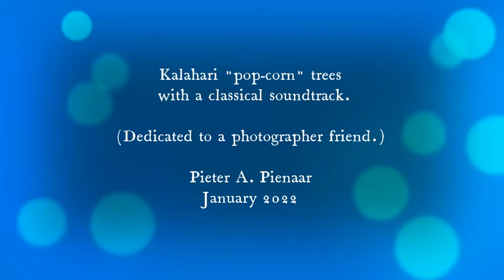"Pop-corn" trees and classical music - P. A. Pienaar 2022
A photographer friend called me this morning and suggested that I do a little video sequence and use classical music; Bach was his preference. However, I did not get the right Bach, but I hope my attempt will be to his liking.